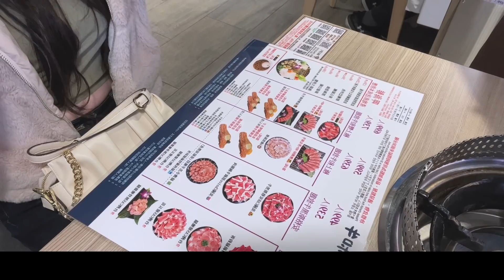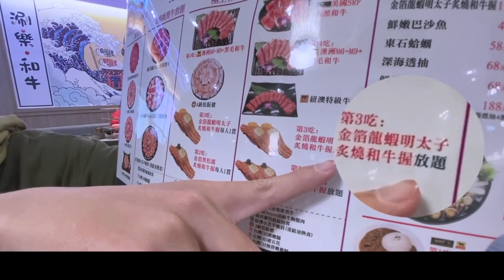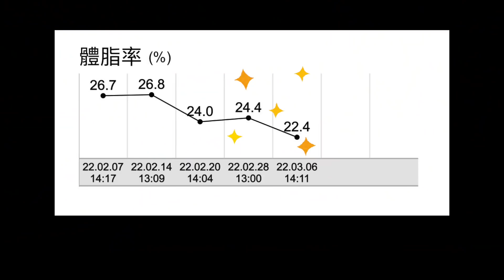【愛里 】網友一致好評！台北CP值最高的火鍋🔥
今天跟大胃王阿杰一起到台北的超人氣的「涮樂和牛」,GOOGLEMAP評價超過一萬五則全都5.0好評推薦,真的超誇張,當下看到就決定吃到飽了,CP值驚為天人,裝潢簡約日系時尚的火鍋,但是肉品到底如何呢？讓我們一探究竟唄